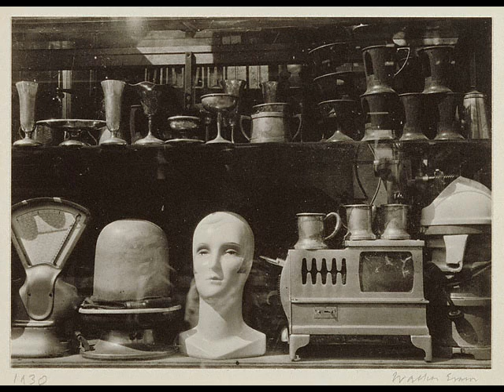Alela Diane & Alina Hardin - Matty Groves